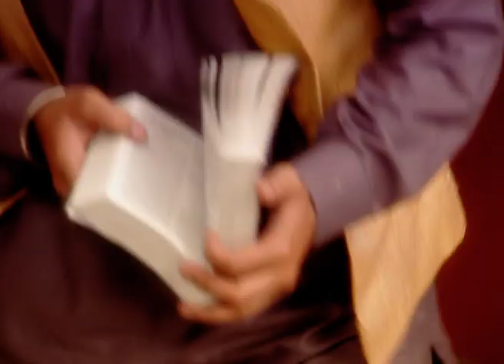Chaldi Da Naam Gaddi - Hindi TV Serial - Best Scene - 54 - Suhasini Mulay, Ravi Gossain - Zee TV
Chaldi Da Naam Gaddi is a comedy-drama series that premiered on Zee TVClick Here to Subscribe Channel The show was based on the story of a Punjabi family who faced many ups and downs to keep alive their tradition of performing artsClick Here to Subscribe Channel
The Kapoor family runs a caravan called Bhatinda Express and each and every family member is part of itClick Here to Subscribe Channel They travel throughout the country and perform the acts at which they are bestClick Here to Subscribe Channel Because of their popularity among all generations, people across all regions come to see their showClick Here to Subscribe Channel
Besides the art performance, the story also deals with life and individual aspects of all the characters that are part of this caravan